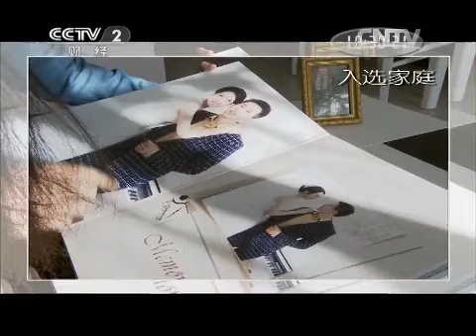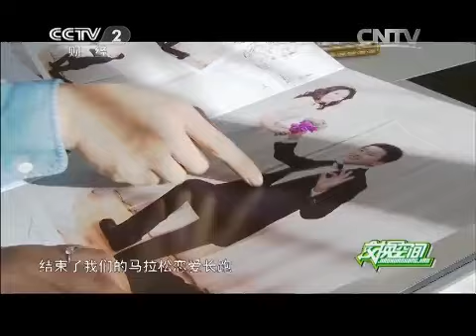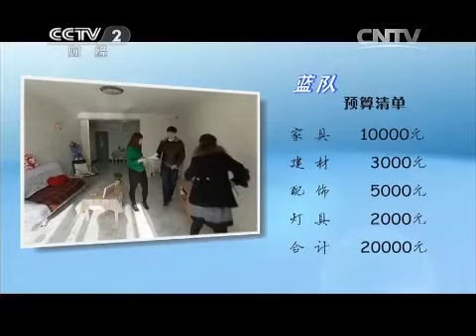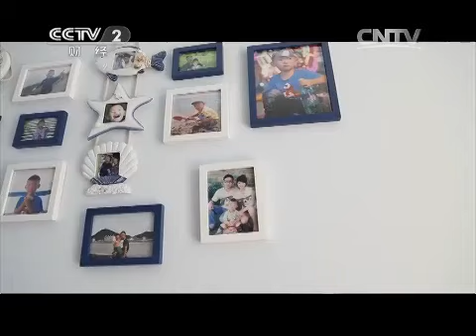20150404 交换空间